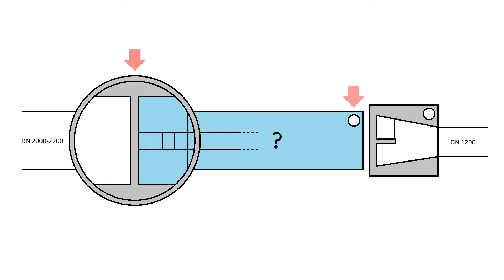Šachta - stoka BI u Žlutého kopce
Hledání štoly BI pod Žlutým kopcem. Jak vypadá kmenová stoka BI a je možné vstoupit do štoly BI?

Stoka BI je pravděpodobně mladší dvojče kmenové stoky B. Je pouze splašková, má menší průměr a pomáhá odvádět splaškové vody z nověji budovaných městských částí. Obě stoky vedou souběžně z oblasti Bystrce podél řeky Svratky rovinatým terénem až ke Žlutému kopci. Zde se nachází složité geologické území, úzká stráň mezi skálou Žlutého kopce a řekou Svratkou. Mezitím co starší rozměrnější stoka B zahýbá pod silnici Žabovřeskou a vede dál úzkou prolukou kolem řeky Svratky, projekt stoky BI byl odvážnější, zavrtává se přímo do skály pod Žlutý kopec.
Při prozkoumávání této oblasti, byl objeven zajímavý objekt ležící přímo před skálou. Nenápadný přízemní obdélníkový objekt s větracími otvory a jednou kanálovou šachtou. Uvnitř se nacházela rozměrná kruhová komora o průměru asi 6m, rozdělená betonovou zdí. Na jedné straně je možné vidět začátek štoly BI, na druhé nějaký zatopený tunel...
Směrem pod skálu štola není schůdná, vede zde pouze kruhový profil o průměru odhadem 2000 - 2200 s okachlíkovaným dnem. Dolů ke stoce se nedalo sestoupit po kovových stupačkách, neboť byly po letech zrezivělé a příliš slabé, nebezpečně se prohýbaly. Ty spodní by nápor určitě nevydržely. Navíc dole bylo asi 30cm vody.
Směrem k Bystrci je štola průchozí, s betonovými kvádry při stěnách, podobně jako např. u tunelu Ponávky. Tato část je zatím z mě neznámých důvodů zatopená. Podle barvy vody se ale patrně nejedná o vodu kanálovou. V dřívějších dobách štola zřejmě sloužila i bezdomovcům, neboť se na jejím dně nacházejí láhve, plechovky od piva a na hladině dokonce plavaly nějaké věci. Později bylo zjištěno, že štola je dlouhá asi 100m, vede pouze pod tramvajovými kolejemi a silnicí Žabovřeská. Kousek za silnicí byla po delším pátrání objevena šachta ležící zřejmě na konci této štoly, opět zatopená vodou. Hned vedle této šachty, dá se říci přímo za zdí, se nachází další šachta, s navazujícím potrubím stoky BI a nátokem do trubek vedoucí štolou. Využíváno je pouze levé potrubí, což bylo vidět i na straně vyústění pod skálu, kde voda proudí pouze z levé strany. Stoka BI je průměru 1200 a za šachtou vede dál pod zahrádkami k Bystrci klasickým betonovým potrubím. Oranžová roura svedená do šachty je pouze dočasný svod stavařů ze staveniště.

Okolnosti průzkumu byly bohužel následující... Šachta byla objevena začátkem roku (2021), následně navštívena ještě v průběhu ledna. Při těchto dvou návštěvách byly pořízeny jenom orientační snímky přes telefon a méně výkonnou svítilnu. Přičemž bylo vidět, že na povrchu se něco změnilo, byly odvezeny haldy bordelu ležícího před objektem, které se musely předtím přecházet. Na další návštěvu jsem se již chystal s fotoaparátem a plánem objekt kvalitněji nafotit. Při příchodu na místo jsem žasnul... Objekt byl obehnán přenosnými ploty, poblíž stál demoliční bagr, šachta byla odkrytá, chyběl strop, bylo odřezáno veškeré kovové vybavení, žebříky, zábradlí, šachta byla asi v polovině komplet zakrytá dřevěným bedněním. Stejně tak poblíž stojící domek - trafostanice, byl srovnán se zemí a místo něj jenom nějaká dočasná budka. Objekty se totiž nacházejí na území plánovaného městského okruhu VMO Žabovřeská a práce zde právě probíhají v plném proudu.
Šachtu jsem tedy objevil za 5 min. 12 a kdybych přišel jen o měsíc později, patrně bych se už nikdy nedozvěděl, co dlouhá léta před tím ukrývala. Vypadalo to na poklidné, dlouho nikým nenavštívené místo, které jsem chtěl důkladněji zdokumentovat, pokusit se i sestoupit dolů a pořídit alespoň záběr do stoky. Bohužel na nic z toho již nedošlo a kdyby mi někdo při první návštěvě řekl, že za měsíc bude šachtě chybět strop, neuvěřil bych... Fotek tedy zůstalo jen pár v telefonu, ne moc kvalitních a bohužel některé jsem i smazal, s tím, že to potom kvalitněji nafotím... Šachta nyní prochází rekonstrukcí, přičemž její budoucí podoba není známa a není jisté, jestli do ní bude možné vstoupit. Může být kompletně zakryta, může nad ní nově stát nějaký uzamčený objekt. Na konci videa jsou připojeny záběry z další návštěvy, cca po 14-ti dnech. Při pohledu na bednění se zdálo, že šachta bude možná zalita betonem a kompletně zakonzervována. Při další návštěvě však bylo bednění odkryto a bylo vidět, že se pracuje na opravě omítky. Šachta tedy byla zakryta zřejmě jen dočasně z důvodu bourání stropu, aby suť nepadala do stoky. Zajímavé je také, že během rekonstrukce nebyla vůbec odsána voda ze zatopené části. Tato věc zřejmě nikoho netrápí, nebo je neřešitelná. Další osud šachty bude nadále sledován...